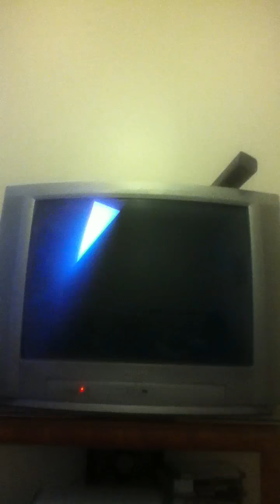WWE 13 PPV TRIBUTE TROOPS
The First Match

ROH TITLE

ENTRANCES